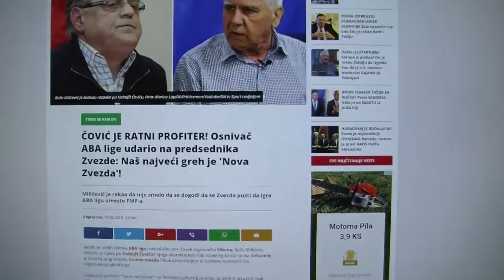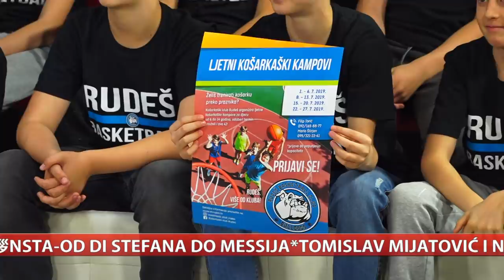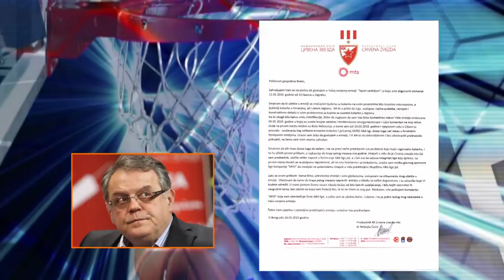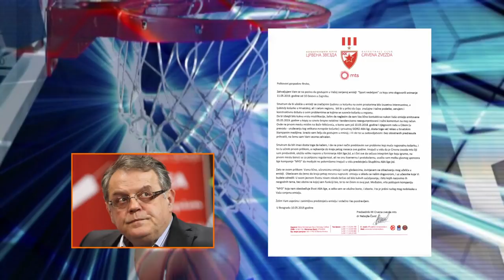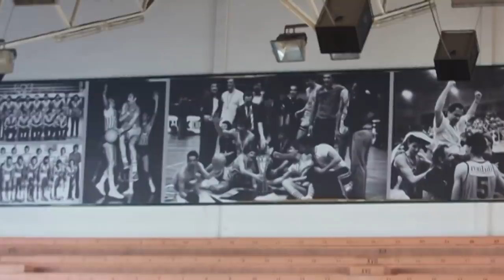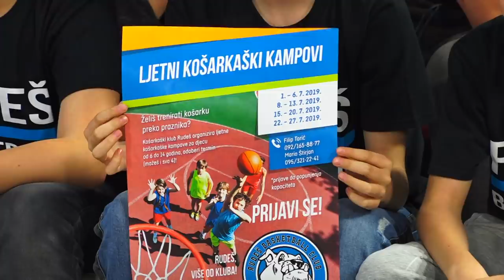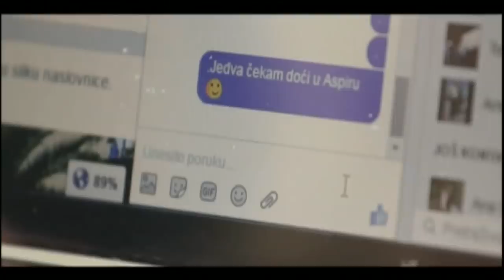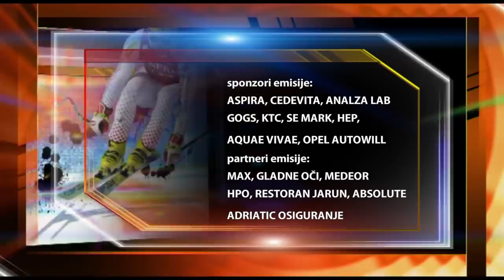563. emisija Sport nedjeljom tema kakva je budućnost košarkaške ABA lige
U 563. emisiji ponovno govorimo o košarci...gosti Aleksandar Petrović, Radovan Lorbek i Mario Zorko...izjave Nebojša Čović predsjednik KK Crvena zvezda, Josip Bilić jedan od osnivača lige, Edo Blažević direktor KK Split...za sve ljubitelje košarke i sporta za prste polizat!!